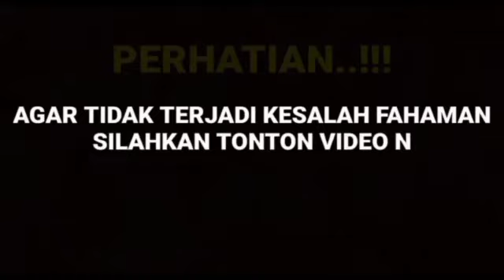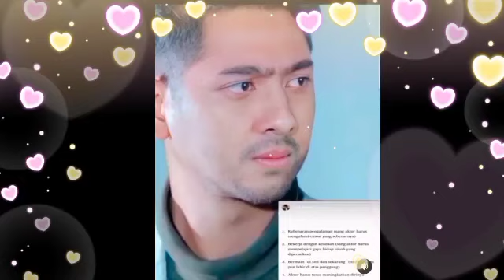🔴ULAH NETIZEN AMANDA MANOPO KEMBALI KENA IMBAS NUA, DAPET KATA2 KASAR DARI PUTRI ANNE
__SEKIAN & TERIMAKASIH___